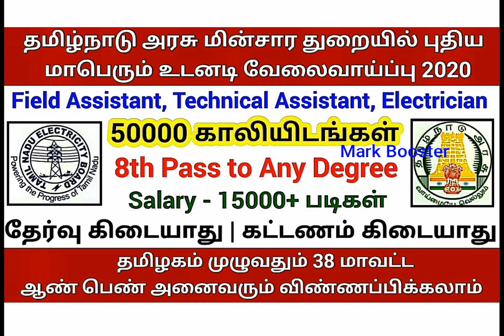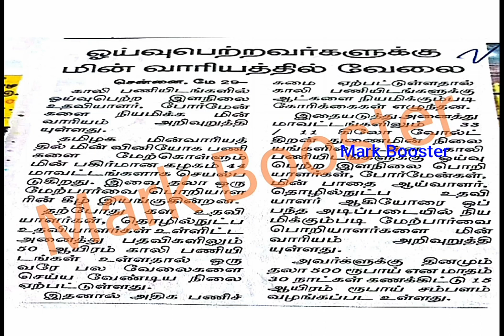தமிழக அரசு மின்சார வாரியத்தில் உடனடி வேலைவாய்ப்பு 2020 | TNEB Recruitment 2020 | TNEB Jobs 2020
50000 Vacancies
Urgent Recruitment